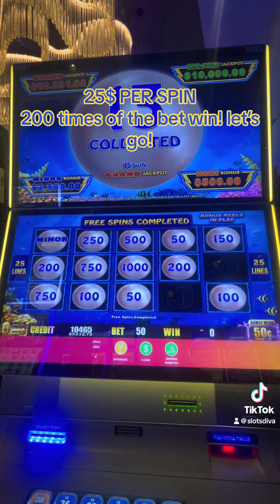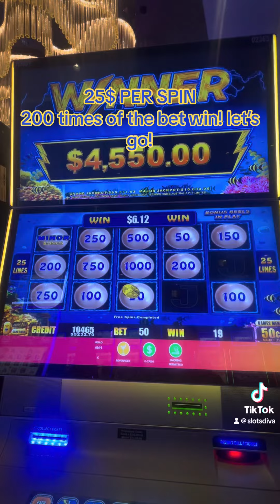200 X win of the bet is considered good right?